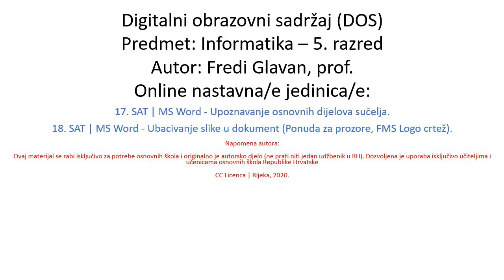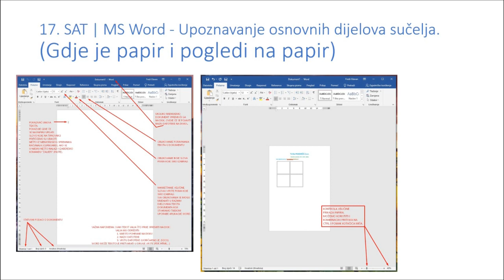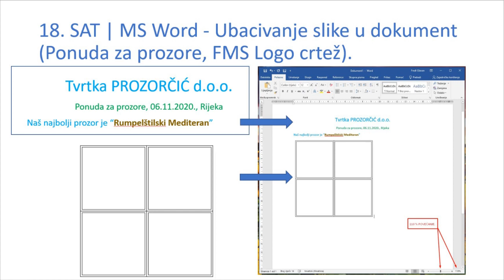5r s17 s18 MS Word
Osnove MS Worda.
Upoznavanje sučelja.
Prvi radni zadatak Tvrtka Prozorčić